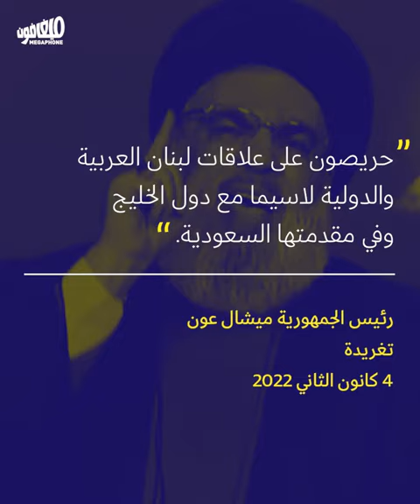The Mar Mikhael agreement, 15 years later | تفاهُم مار مخايل: انتهى... لم ينتهِ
بعد 15 سنة على توقيع «تفاهم مار مخايل»، يبتزّ التيّار الوطني الحرّ حزب الله لإنقاذه قبل الانتخابات النيابيّة.
15 years after signing the Mar Mikhael agreement, the FPM blackmails Hezbollah to save them before parliamentary elections.